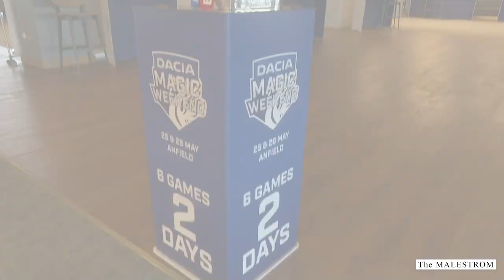Rugby League Magic Weekend 2019 - 'Worst Injury You've Had?'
Ahead of the Magic Weekend at Anfield, we asked some of Rugby League's best players what was the worst injury they'd had?